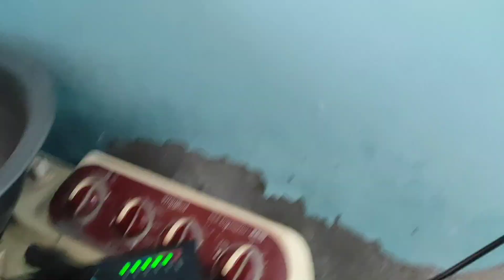रोज़ कुछ ना कुछ होता रहता है 💁‍♀️आज फिर से हो गया नुकसान🤷‍♀️|Ritu babli vlogs